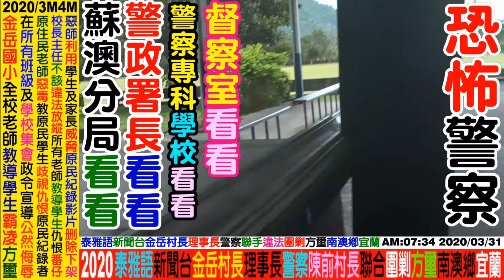2021 03 18 南澳高中校草：(游吼霸)泰雅族小鮮屌，17cm++手指，(嗲霸無大思=超屌)，碧候村才貌雙全Atatal美男子南澳鄉宜蘭。不要喝酒不要抽菸不吃檳榔不要翹課，讀大學賺大錢。